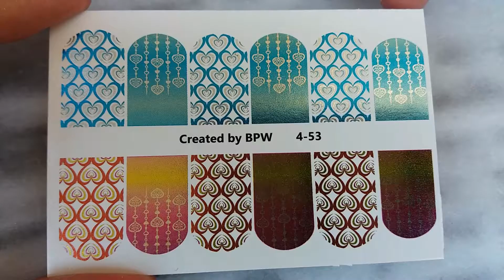Love/Valentine's Day Manicure-PrettyWomanNyc,Slider Bp Woman,Sparkle&Co,EcBasket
Love themed Manicure ❤
I used @prettywomannyc "No Selfie Control" nail polish , @slider_bpwomen 4-53 water decals , @oceansofbeauty Top Pure Top Coat , @ecbasketshop false nail tips.
These false nails are their new Ecbasket new stiletto nail tips also called Ecbasket Nib-shaped Nail tips. You can use a glue to glue them on your nails and you can paint whatever color or design that you prefer. These nail tips come in different shapes  and it is super easy to find the tips that match your nail perfectly. A perfect alternative to acrylics, lasting up to 2 weeks on your nails!
I have done some designs on top of these nails for you to see how gorgeous these nail tips look! .
These come in 3 colors: transparent, white and natural . I'm leaving you the links for each of them if you are interested .

Transparent color：

White color：：

Natural color：
Check out my Instagram if you want to get some inspiration for your nail designs